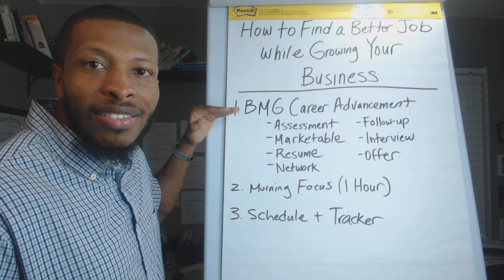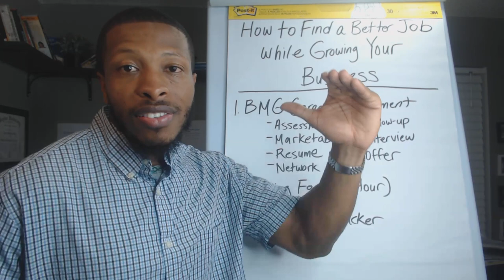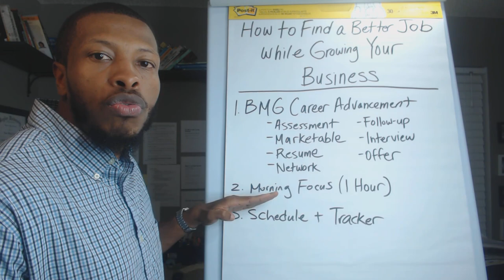How to Get a Better Job While Growing Your Business - Job Hunting Secrets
Wanna learn how to get a better job in 90 days?

Are you mainly focused on growing your business, but you still need to find out how to find a job so that you get additional cash to invest in your company?

We're going to talk about that in today's video.

Thanks,
Uzziah - Your Success Strategist

this video is for you if you are searching with any of these key words:
- black mens career
- how to get a a better job
- how to get a job fast
- get a job fast
- job search
- job hunting
- get job fast
- job hunting tips
- job hunting secrets
- job hunt
- fastest way to get a job
- fast way to get a job
- job interview
- how to find a job fast
- interview tips
- interview questions
- how to apply for a job
- job search tips
- career advice